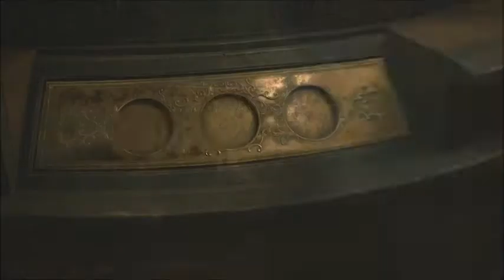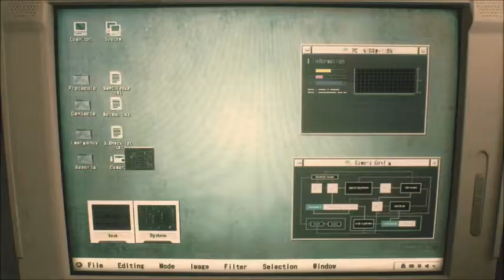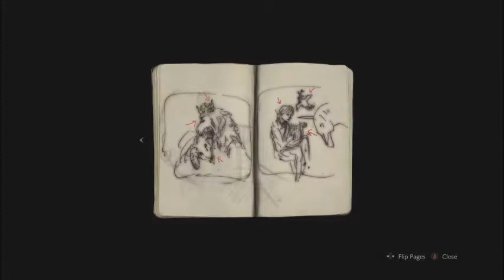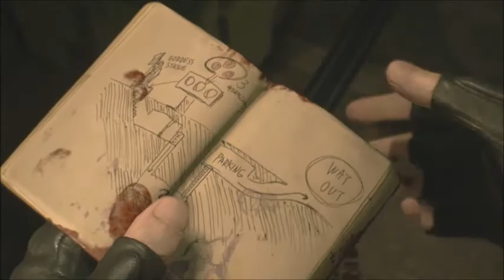Resident Evil 2 Demo Early Game Footage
I was planning for the to be a series, so let me know what you all think.Thanks